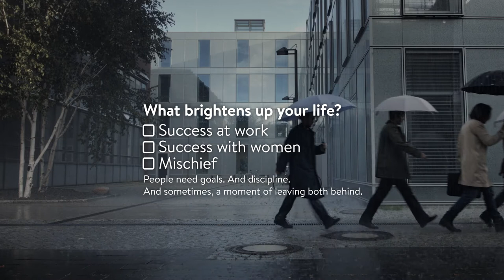What brightens up your life?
People need goals. And discipline.
And sometimes, a moment of
leaving both behind.